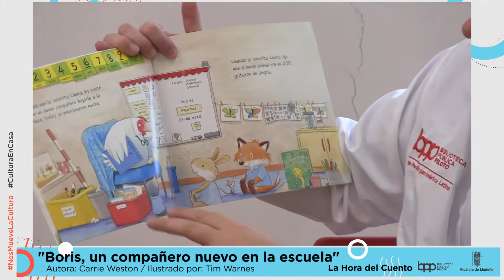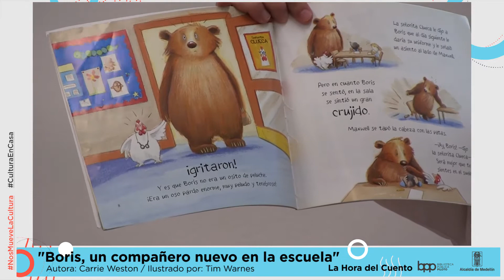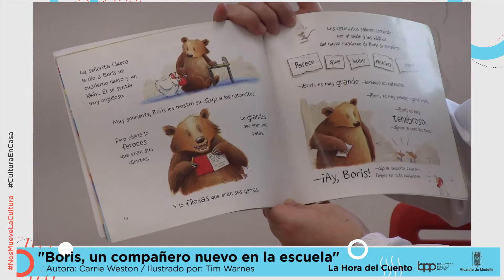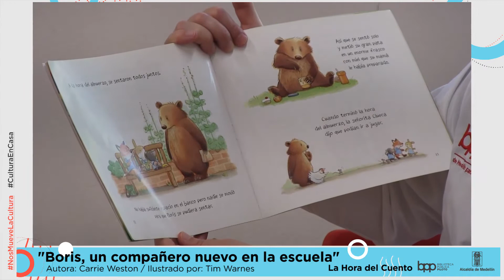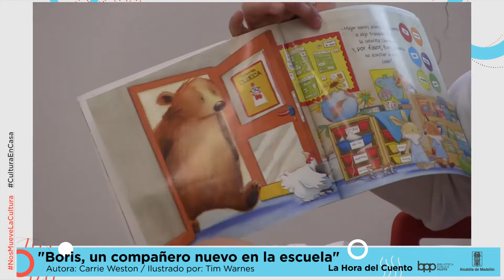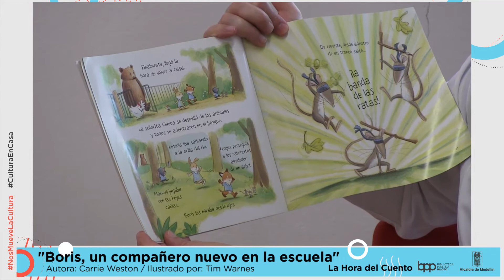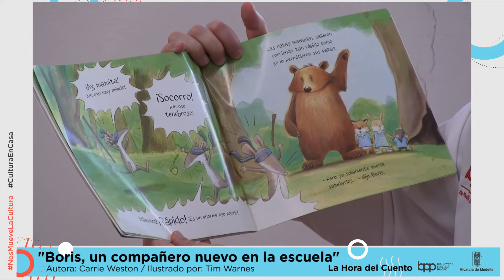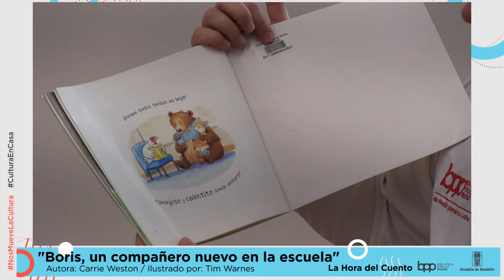La Hora del Cuento - "Boris, un compañero nuevo en la escuela" - 31 de agosto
31 de agosto

"Boris, un compañero nuevo en la escuela"
Autora:  Carrie Weston
Ilustraciones: Tim Warnes

Juan Felipe Restrepo Escobar. BPP